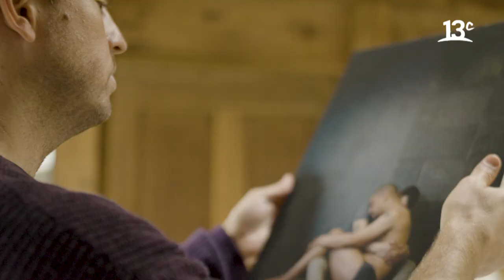Discreto: la exposición que evidencia la brecha de expresión de género en regiones | Cambio de Vida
En "Cambio de Vida", Felipe Braun conversa con el fotógrafo Pablo Izquierdo, autor de Discreto. Una exposición que nos invita a reflexionar sobre la intimidad de la comunidad gay en regiones. Ver más

Encuéntranos en tu cableoperador:
DirecTV: Canal HD 1156
Movistar: Canal 125
Claro: Canal 127 | Canal HD 627
Entel: Canal 70
GTD Manquehue: Canal 23 | Canal HD 829
Telefónica del Sur: Canal 21 | Canal HD 829